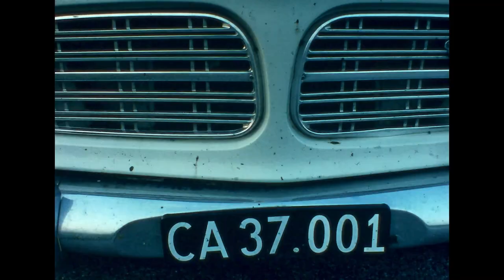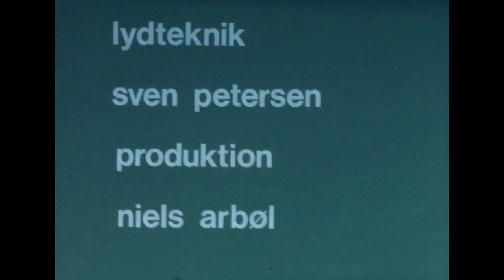Seksten Tusind Pigge (1980) - En film om pindsvinet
Produktion: Niels Arbøl
Lydteknik: Sven Petersen

Filmen har tidligere været på DR1 i 1980'erne og blev siden genudsendt 3 gange på TV's børneprogram.

Filmen er støttet af Filminstituttes Workshop.

Produceret af: Queenswood Media Productions